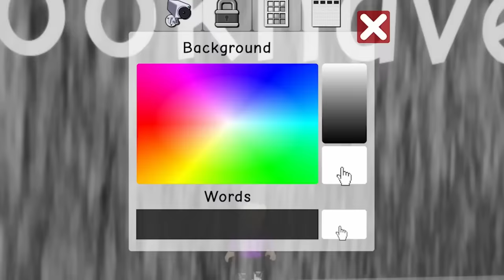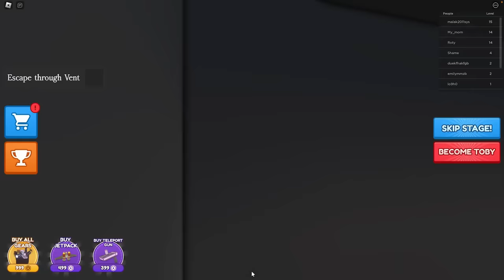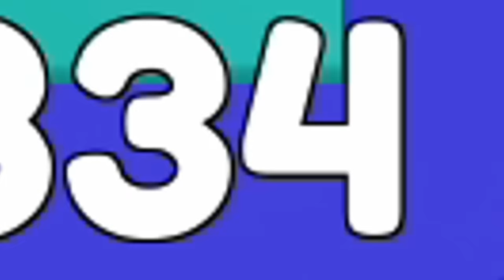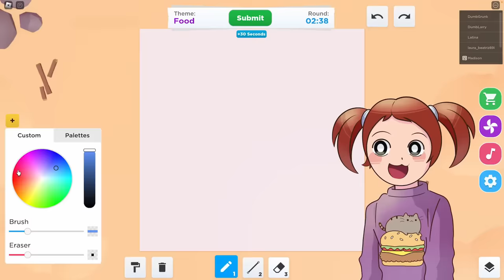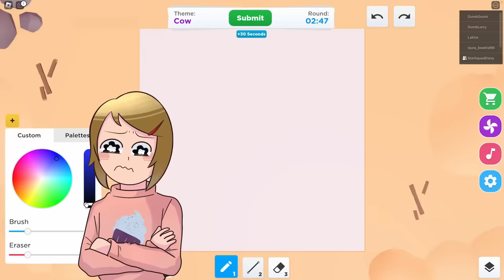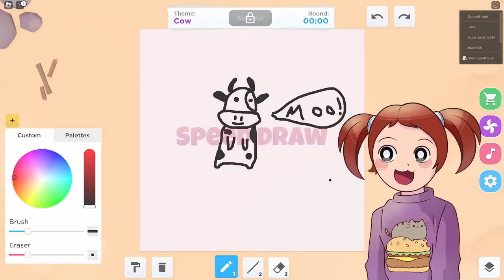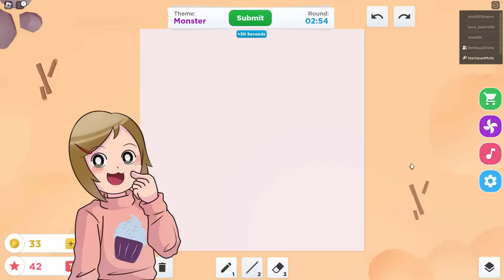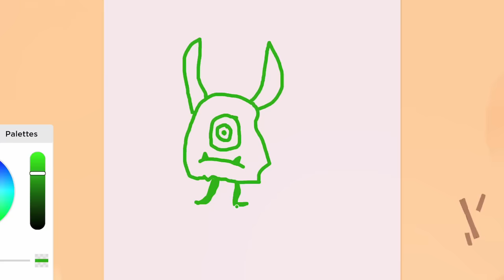Happy Roblox Family | Cozy Winter Morning Routine!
In this roblox roleplay movie in brookhaven and bloxburg, Molly and Daisy do their cozy winter morning routine!